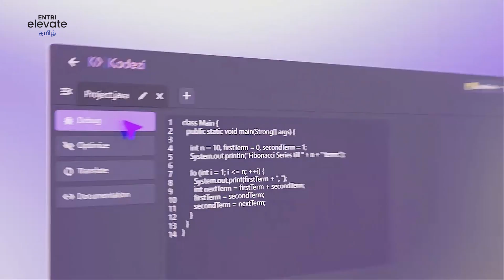Reasons to Learn Coding |Full Stack Web Development| Explanation| Kodezi |Entri Elevate Tamil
♨️உங்கள் கனவு வேலையை பெறுவதற்கு தேவையான coding திறன்களை கற்றுக்கொள்ளூங்கள்...

👉இன்றே இலவச டெமோ வகுப்பை பெறுங்கள்

Entri Elevate provides you the complete package of Full Stack Development Courses and we give you assurance for the placement in the IT sector. We also provide full-time mentors to clear your doubts at any time. All together will be in at affordable prices.
Download "Entri App" in Google Play Store.

India's Best Placement Oriented Coding Programs now in Tamil. Elevate your technical skills in programming from basics with India's best and affordable upskilling platform.

To get an immediate call back from Entri, Please fill out this form